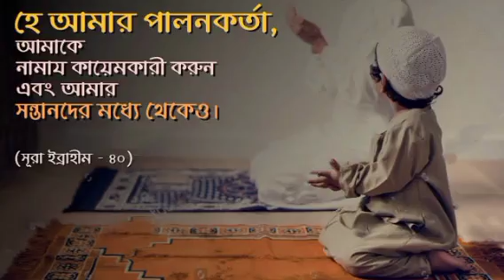গজল ২০২৩। বন্ধু ও বন্ধুরে।Bondhu O Bondhu Re। Bangla Gojol video song 2023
Bangla Gojol। নতুন গজল। বন্ধু ও বন্ধুরে।Bondhu O Bondhu Re।New video song 2023

বন্ধু ও বন্ধুরে । বন্ধু নিয়ে ভিন্ন রকম গান | Bondhu O Bondhu Re । Jaheen Iqbal | Samin Hasan

আরশের মেহমান করেছে আল্লাহ || বিশ্ব রেকর্ড করা গজল || Bangla gojol || New gojal 2022

2022সেরা মায়া ভরা কন্ঠে কলিজা শীতল করা ইয়াকুব নবীর গজল |New Islamic song2022|ইয়াকুব নবী বাস করিতেন |

Your Quaris- 👇
আরশের মেহমান করেছে আল্লাহ || বিশ্ব রে.
2022সেরা মায়া ভরা কন্ঠে কলিজা শীতল...
সেহেরী খাব রাখব রোজাডাক দে ওমা আমা.…...
বাচ্চাদের নিয়ে মোটা ভাই এর ভাইরাল গজল
ও মন, ঘুমাইয়ো না রে... শায়ের মোঃ আবু সা
THE
একটি সুন্দর গজল। (ঘুম যদি না আসে গভী...
প্রেমের শহর মদিনা| নবীর প্রেমে দুরুদ শরী
কুরআনের পাখি আজ দিয়ে গেলো ফাঁকি
O modinar Matire.ও মদিনার মাটিরে, মন্দি...
যে নাত শুনে ছোট বাচ্চাও আর চুপ থাকতে...
ইসলাম গজল
মাগো তোমার একটি ছেলে মাদ্রাসাতে দিও...
a
Ador Koira Allah Tomi Manush Banaiya
মোরা যদি ডানা এলাও পাখি হতাম# Mura.
নবীর শানে দুরুদ শরীফ|| ইসলামিক বাংলা...
O Malik | ও মালিক | সকল প্রশংসা রবের ...
নবীর রওজা শরীফ দেখে মন ভরে না দিদার...
পুরস্কার নিয়ে বিপদে। ক্বারী জুবায়ের আহম...
নবীর রওজা শরীফ দেখে মন ভরে না গজল.
সবার পছন্দের একটি ভিডিও। সুন্দর গজল...
বাংলাদেশের সেরা ২০ টি গজল | Top 20
হৃদয়স্পর্শী মায়ের গজল। একটু দাঁড়াও মায়...
bondhu o bondhu
bondhu o bondhu re song
bangla folk song
bondhu o bondhu re
bangla new song
bangla song
bandhu song
o bondhu re
gojol
abul ala masum
kids creation tv
jaheen iqbal
islamic song
mazedur hasu
gojol
best islamic song 2023
 new islamic song
 bangla gojol
tune hut new song
bangla top gojol
top bangla song
gozal
new bangla gozol 2023
islamic song
 gojol
 নতুন গজল
 bangla গজল